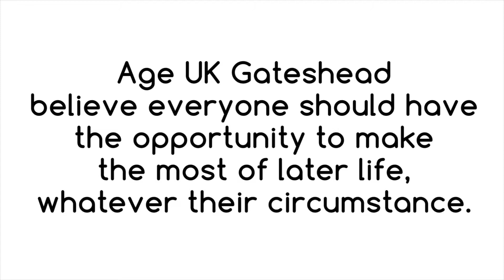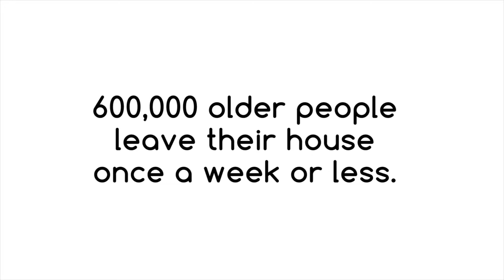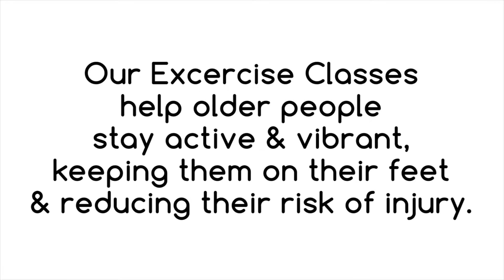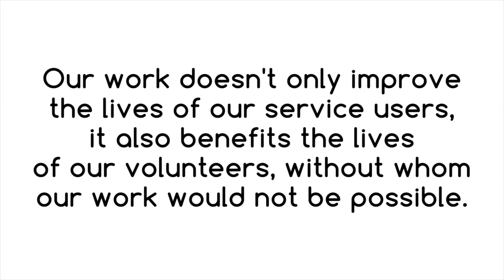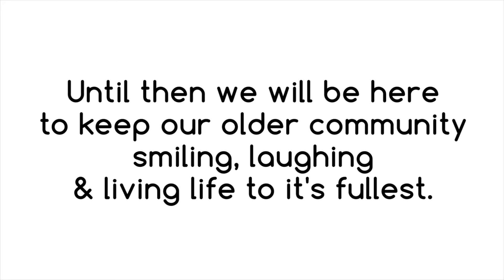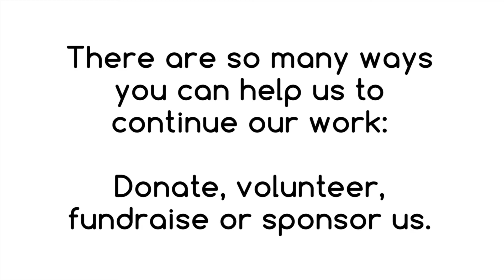Helping Gateshead to Love Later Life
At Age UK Gateshead we are many things to many people - a source of advice, information, companionship or support. But one thing is the same for everyone, we’re always here. Wherever you are in your life, whatever the demands and challenges, no matter how big or how small, ageing is a journey we’ll take together, hand in hand, shoulder to shoulder.

We work to ensure everyone living in Gateshead are living their lives to the full, laughing, learning and loving. We know there is no reason why this should change as we get older.

We have created a video to represent what we do at Age UK Gateshead and how important it is that we continue to provide our services.